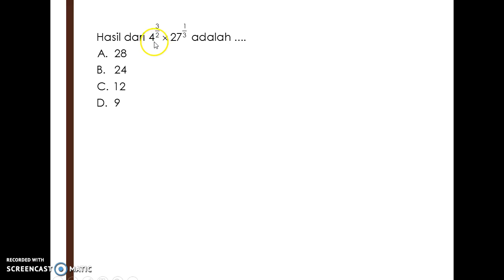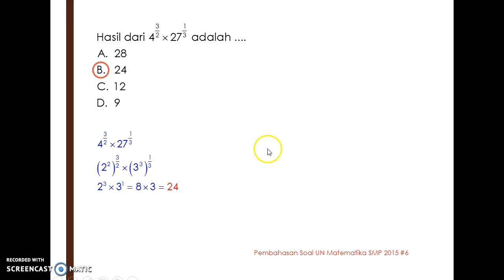Pembahasan Soal UN Matematika SMP 2015 #6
Soal ini berhubungan dengan materi perpangkatan atau eksponen.